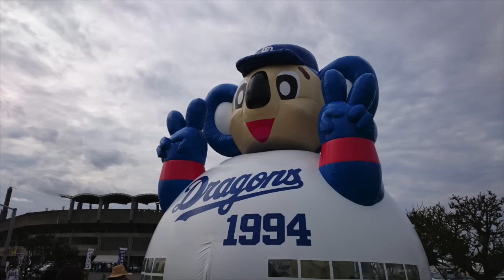【プロ野球】中日ドラゴンズ 至近距離大迫力のキャッチボール（岩瀬・山井）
【撮影場所】北谷公園野球場
岩瀬投手と山井投手のキャッチボール。
至近距離のキャッチボールだったので迫力がありました。
ーーー
2月はプロ野球沖縄キャンプを中心にお送りするかもしれません。

2013年10月21日、

iPad3rd、iPadmini、
Canon iVIS miniなど。
★編集は　iMovie（iOS）。